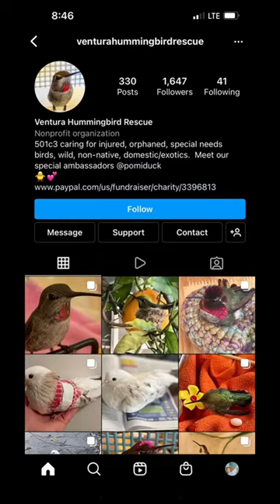She saved this injured hummingbird and made a new friend❤️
💡Video: She saved this injured hummingbird and made a new friend❤️

🎤Narrating wholesome animals, stories and other interesting topics!

🔖Video Story: This woman found this hummingbird in need of help after it had fell out of a tree. At first as she tried to give it water to drink, it didn't trust her, sliding away from her. The fall it had injured its wing and it could not fly, so she made sure to gently hold the hummingbird and fed him every 15 minutes to boost his energy and recovery process. The bird began to improve, growing to trust her as the days went on. Now she currently is looking into hummingbird rescues and getting professional help for her new friend.

🗯️About this channel: We provide commentary and narration over wholesome videos of animals and pets, interesting topics, gadgets, pop-culture and ideas!

🎥Credit: rainmarie727 (TT)

🔑Key Words (you can ignore): animals, pets, interesting, gadgets, adopt, stray, animal stories, wholesome, wholesome animals, wholesome video, rescue, love, helping animals, animal facts, cute dogs, cute cats